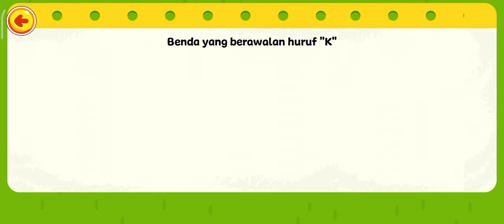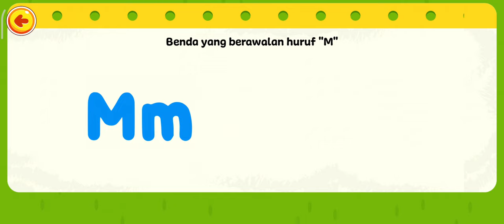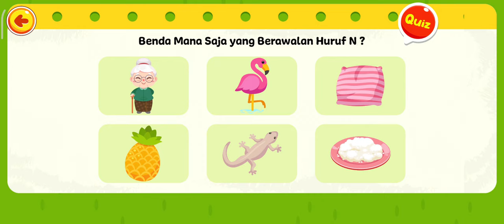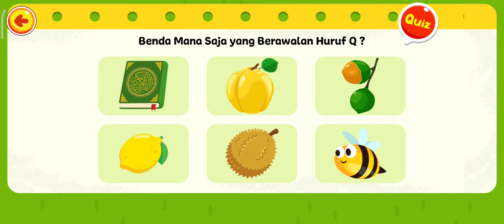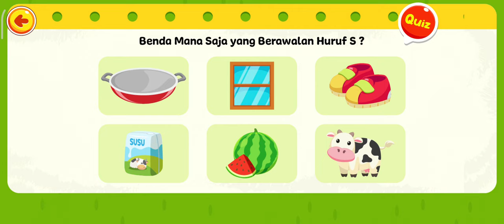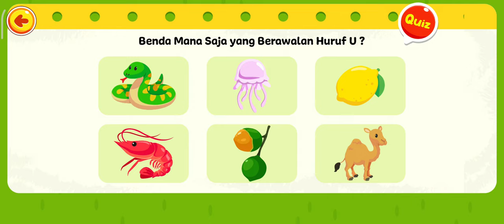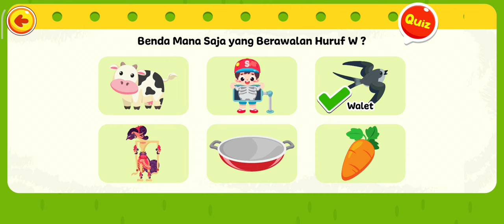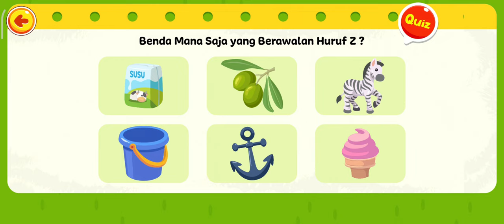Tutorial Menulis Huruf ABJAD Untuk Anak A Sampai Z (Part 2)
Mari belajar menulis huruf besar dan kecil sambil bermain, mengenalkan huruf kepada anak sejak usia dini.

Terima kasih.

Hai teman-teman, kali ini mari kita bermain merapikan mainan sesuai warnanya dan juga bermain membuat donat sesuai gambar. selamat bermain
Terima Kasih